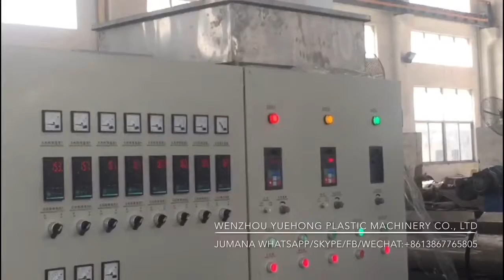Two stages PVC Recycling Material Granulator Making Machine